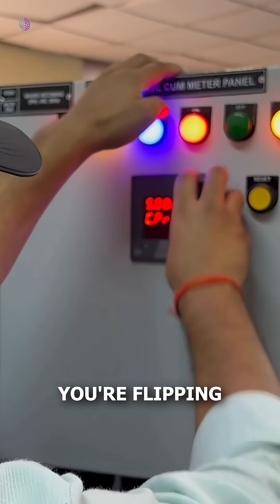Your brain is just electricity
Ever wonder how your brain works? ⚡🧠 It’s basically a sophisticated bioelectrical computer! Your neurons (brain cells) communicate using electrical impulses and chemical signals.

When a neuron fires, it generates a tiny electrical charge—about 0.07 volts—that travels along its length. This triggers the release of neurotransmitters, passing the signal to the next neuron. With ~86 billion neurons constantly chatting via these mini lightning bolts, your thoughts, memories, and feelings are all the result of coordinated electrical activity.

So yes—every idea you’ve ever had is literally a spark in your brain!